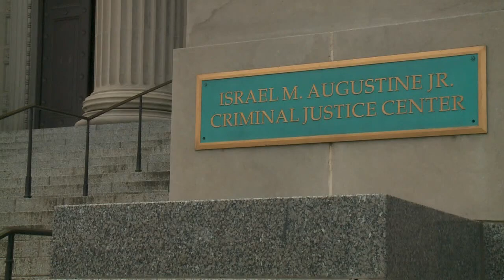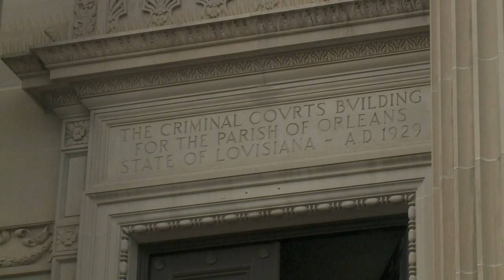Two arrested, two wanted in violent French Quarter attack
Dejuan Paul went to his pastor at noon Monday with a confession: he was one of four men seen in a widely-circulated surveillance video of a brutal beating and robbery of two men Saturday night in the French Quarter.